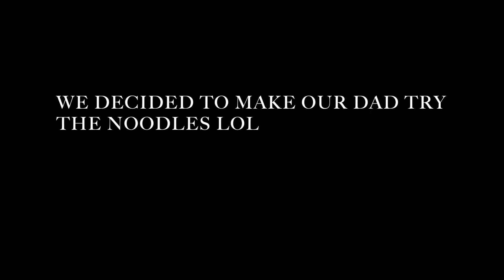Spicy noodle challenge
Hey guys :) so sorry it has taken me a while to upload. I started school again and I am adjusting to my schedule. I have the spicy noodle challenge for you guys I hope you enjoy. i have a lot video ideas coming your way!